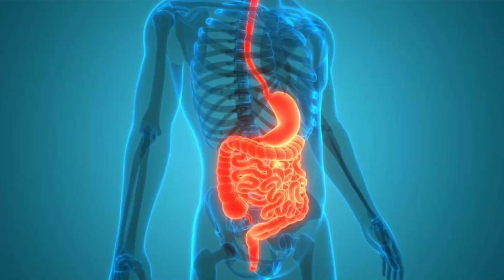វិធីស្រកគីឡូហេីយមិនអោយឡេីងវិញ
Page: Elis Beauti